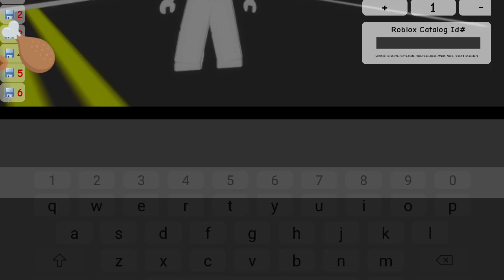id brokhaven gays